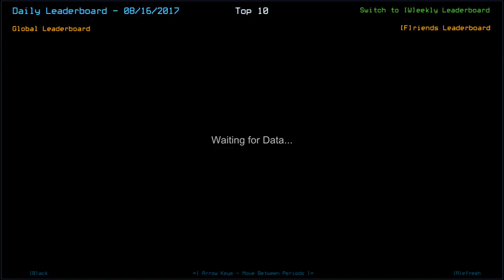[Duskers] Daily Challenge (16th August 2017)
The gain really wasn't worth it